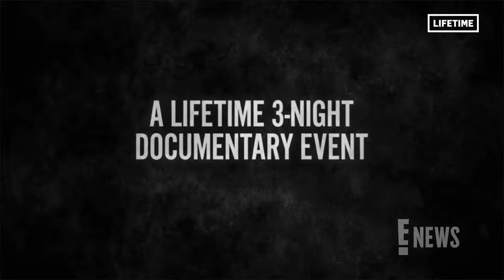Gypsy Rose Blanchard Starts Posting on IG Following Prison Release | E! News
Gypsy Rose Blanchard, who was recently released from prison after seven years in custody, takes to Instagram to show off her new found freedom.